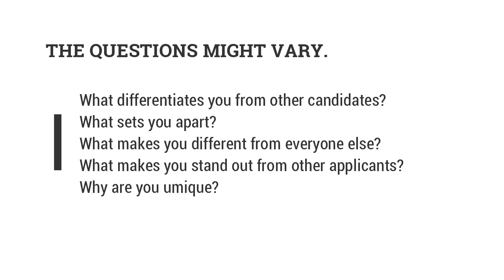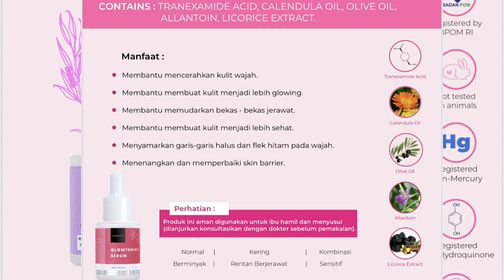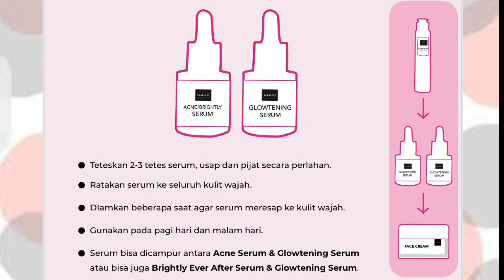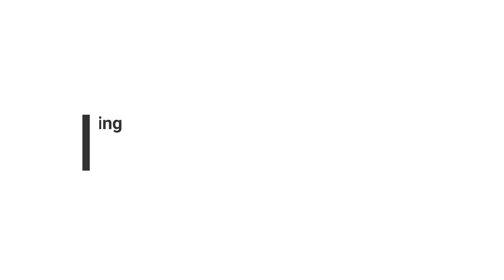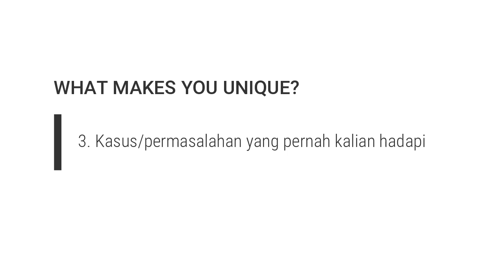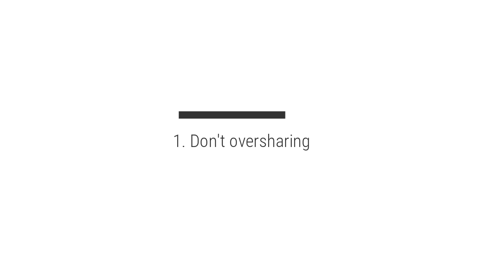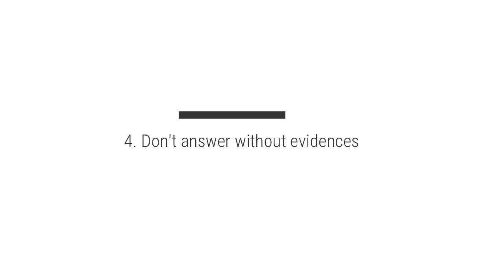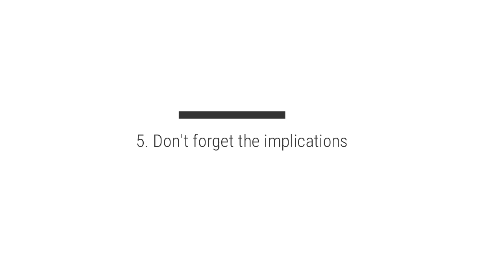CARA MENJAWAB PERTANYAAN BEASISWA | SCARLETT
Beberapa pertanyaan beasiswa memang seringkali membingungkan untuk dijawab. Salah satunya pertanyaan “what makes you unique?” atau “what differentiates you from other candidates?”. Nah di video kali ini aku coba berbagi informasi tentang bagaimana menjawab pertanyaan tersebut. Kalau masih ada pertanyaan lain yang menurut kalian sulit untuk dijawab, silakan tulis di kolom komentar ya.

Belajar Bhs Inggris: @studyfirst.id
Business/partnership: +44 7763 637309